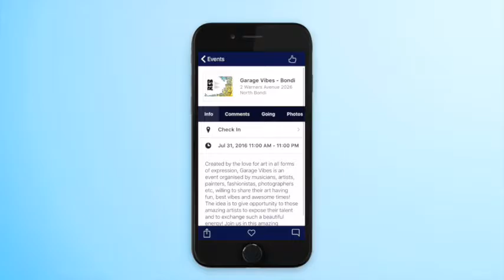Bondi Beach Events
FOMO Sundays? We got you covered!
Download Bondi Bubble app 🌊📲💕🎶🍾⭐️ ‪#‎BondiBeach‬ ‪#‎SundayFunDay‬ ‪#‎Events‬ ‪#‎Bondi